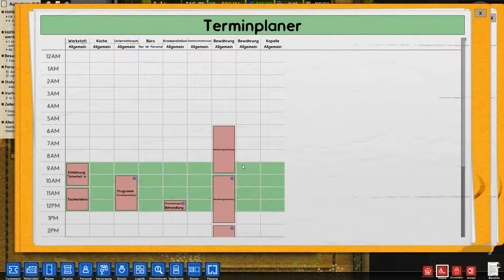Prison Architect wir bauen #33